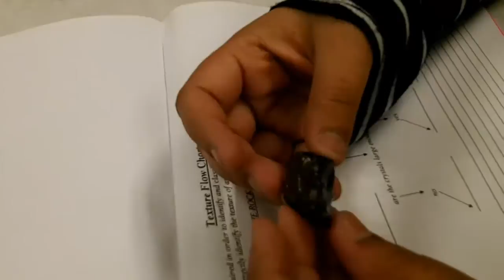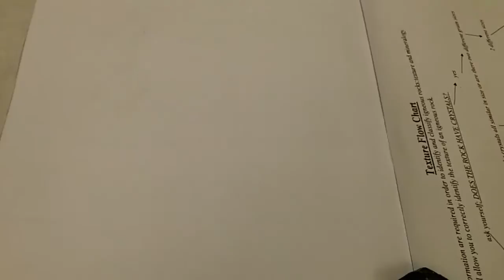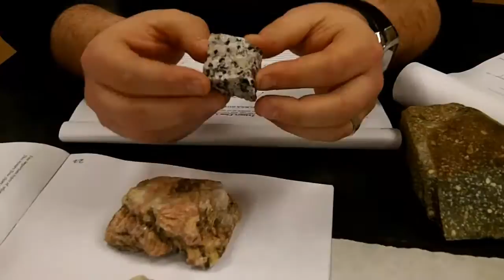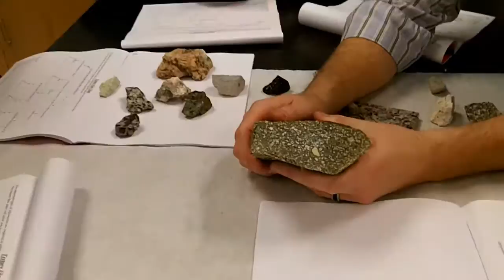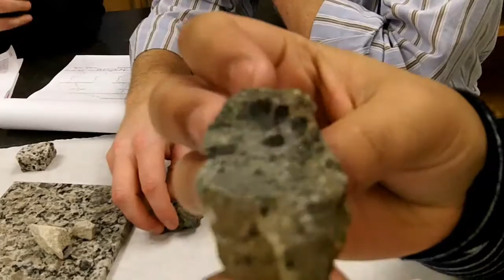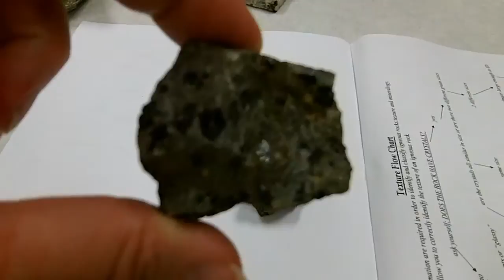Igneous rock textures, seg 2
Students learn more about the definitions of each of the igneous rock textures.